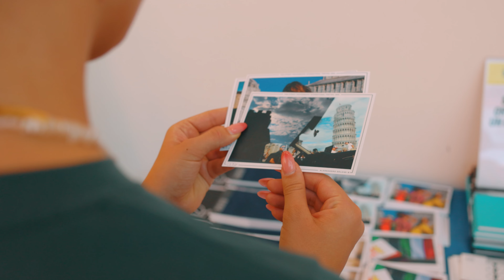Street Photography - Consigli sul campo al Pisa Street Photography International Festival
Oggi vi portiamo con noi al photowalk in giro per Pisa incentrato sulla street photography, siamo in compagnia delle fotografe Francesca Tiboni e Barbara Di Maio.
Scopriamo consigli e tecniche di street direttamente sul campo.

Articolo Blog - online a breve